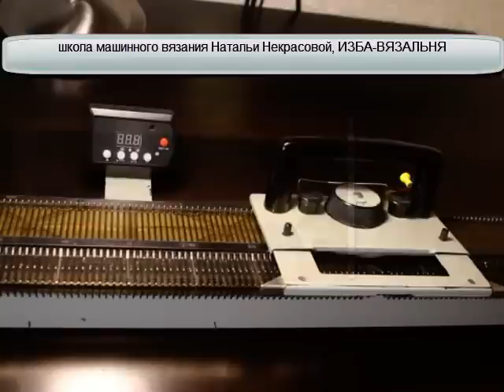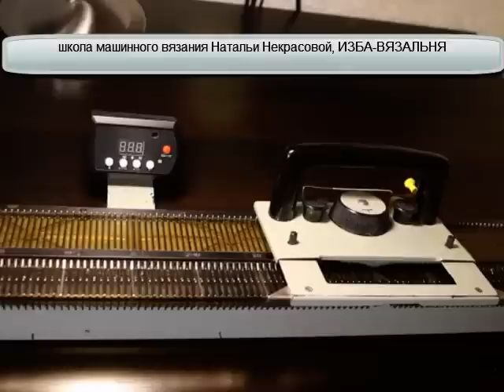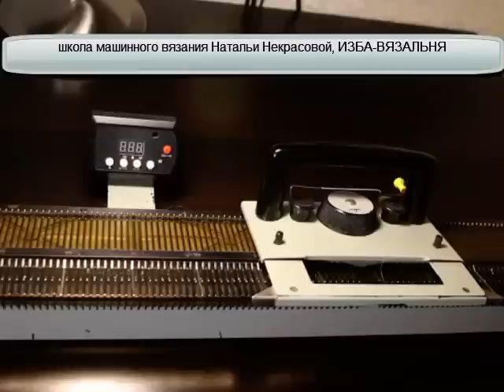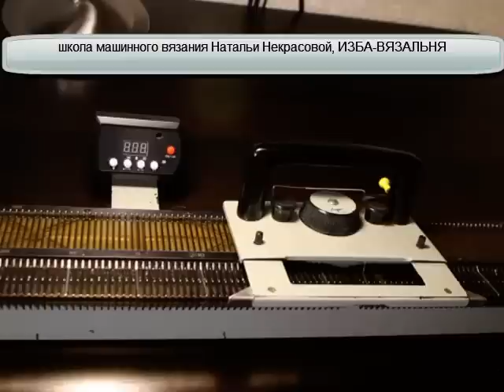Нева-2-лучшая недорогая простая вязальная машина начинающих✅Какую вязальную машинку выбрать и купить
Мы предлагаем:
- Обучение с нуля новичков он-лайн на любых вязальных машинах: